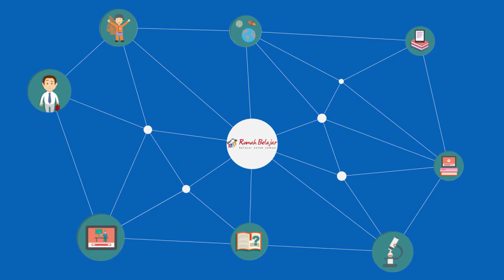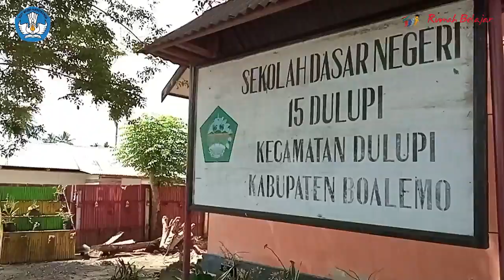Pulang ke "Rumah" bersama Rumah Belajar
Video kali ini merupakan kegiatan sosialisasi yang dilakukan di Kecamatan Dulupi, tepatnya di SD Negeri 15 Dulupi bersama para pejuang data untuk lebih menggemakan lagi portal Rumah Belajar.

Jangan lupa kunjungi juga blog : masgurusyaif.blogspot.com

Merdeka Belajarnya, Rumah Belajar Portalnya, Indonesia Maju